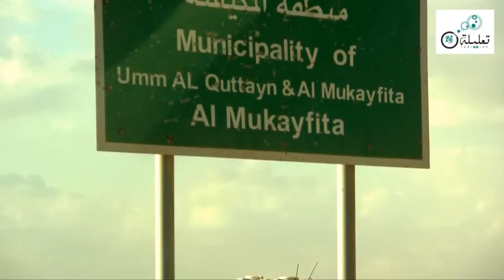ما هي التعليلة؟ لقاء خاص مع عشائر البادية الشمالية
تعليلة
لقاءٌ ثقافي اجتماعي يهدفُ إلى جمع الناس من مختلف الخلفيات الثقافية والاجتماعية والاقتصادية، ليتشاركوا الأفكار والاهتمامات والمعارف وحتى الأفكار المقتبسة، بهدف إخراج الأفكار من الحيز الشخصي إلى باقي أفراد المجتمع.